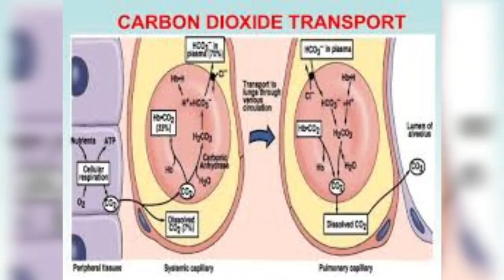Transport of CO2/Respiration/MSc/ CSIRNET/BSc/NEET/Class11/PGT/TGT/STET/CTET/Nursing/jnm/